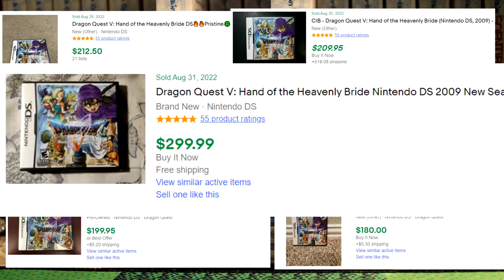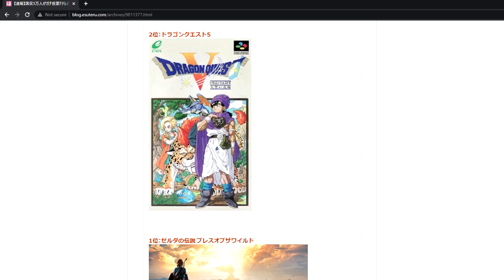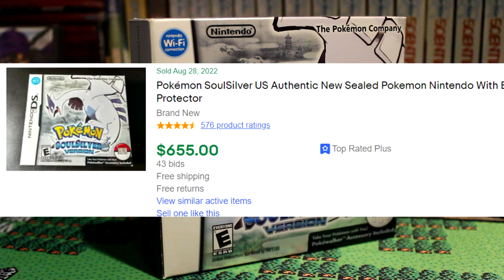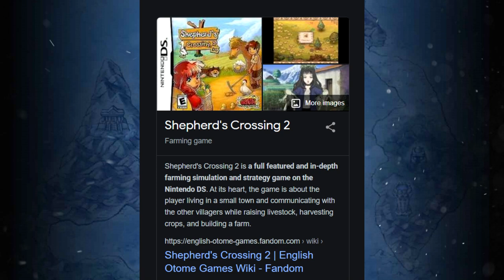WHY IS DRAGON QUEST V SO EXPENSIVE??? - sackchief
Welcome back everyone, today we're discussing Dragon Quest V!  More specifically the crazy prices that Dragon Quest V on the Nintendo DS has hit, making the game near impossible for most people to play it.  Hope you enjoy!